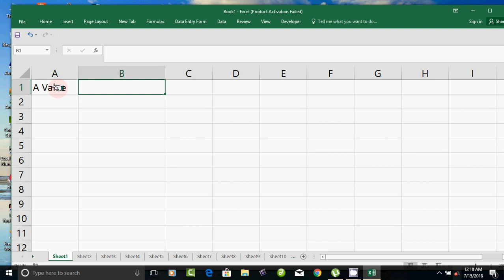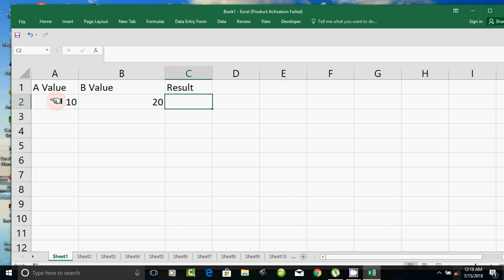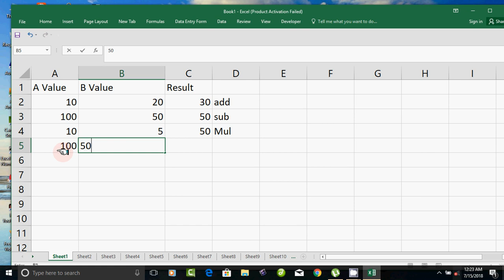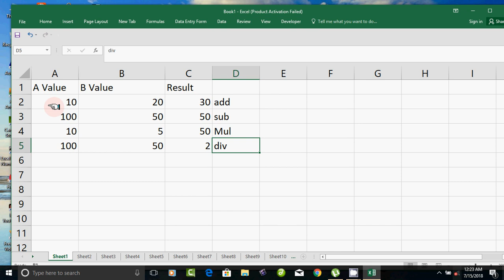How to learn Microsoft Excel 2016 in Tamil (Part-2)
How to learn Microsoft Excel 2016 in Tamil